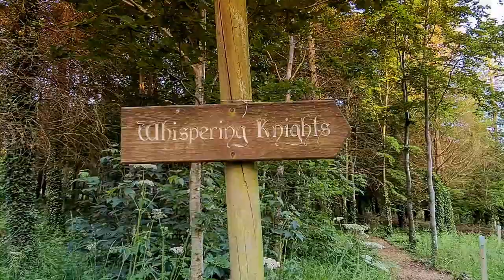Neolithic Rollright Stones Walk English Countryside Samsung Galaxy s20 handheld video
Neolithic stones in the village of Great Rollright in Cotswolds, England. Neolithic competition in building the stone circles was widely spread in ancient times in what is now England (remember Stonehenge?).
Every time you count them, you will get a diffreent number.
There is a charming woodland worth visiting too, great afternoon with or without kids.